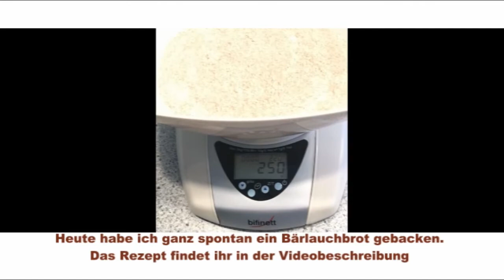Heute habe ich spontan ein Bärlauchbrot gebacken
REZEPT

Zutaten für ein kleines Brot - für ein großes Brot bitte nur die Zutaten verdoppeln und die Backzeit um etwa 10 Minuten verlängern:
250g Weizenmehl (550) oder Dinkelmehl (630)
1/2 Würfel frische Hefe
1 TL Zucker
1 TL Salz
160ml lauwarmes Wasser
2 TL Olivenöl
ca. 60gr Bärlauch (nur die Blätter)
grobes Meersalz zum Bestreuen

Zubereitung:
Das Mehl in eine Rührschüssel geben und in der Mitte eine Mulde drücken. Darin die Hefe zerbröseln, Zucker und etwas Wasser dazugeben und mit einer Gabel die Hefe verrühren.
Die Schüssel zudecken und etwa 10 Minuten gehen lassen.
Dann das restliche Wasser, Salz und Olivenöl dazugeben und mit einem Knethaken ca. 5 Minuten verkneten. Den Teig dann zur Kugel formen, mit Mehl bestreuen und zugedeckt etwa 30 Minuten gehen lassen.
In dieser Zeit die Bärlauchblätter spülen und trocken schleudern. Anschließend klein hacken.
Nach der Gehzeit den Teig aus der Schüssel nehmen, mit Mehl bestreuen und auf einer Arbeitsplatte oder Tisch durchkneten. Den Bärlauch unterkneten (gut verteilen). Den Brotlaib rund oder oval formen und auf ein mit Backpapier belegtes Blech legen und noch ein Mal 30 Minuten gehen lassen.
Den Backofen auf 200 Grad C vorheizen und eine mit Wasser gefüllte ofenfeste Form in den Backofen stellen.
Nach der Gehzeit das Brot mit Wasser leicht bepinseln, mit grobem Meersalz bestreuen und ein wenig mit Mehl bestäuben.
Das Brot 30 Minuten backen, danach auskühlen lassen. Wer eine feste Kruste bevorzugt, kann die letzten 4 Minuten nur Oberhitze mit 210 Grad C backen.
Guten Appetit

Selbstverständlich übernehme ich keine Garantien für das Gelingen und auch keine Haftung für eventuelle Sach- oder Personenschäden. Die Rezeptangaben sind meine individuellen Erfahrungswerte und abhängig von den benutzten Geräten.